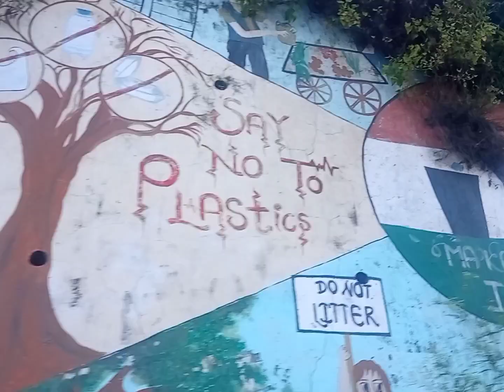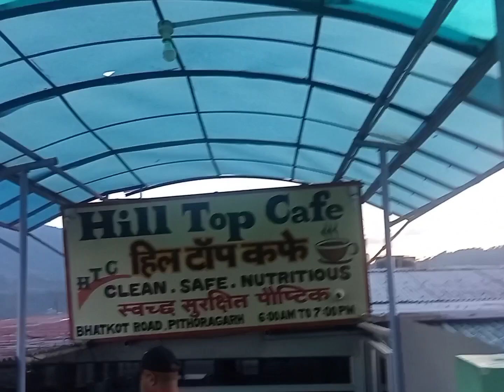Vlog-22 Uttarakhand Best Place For visit!! Uttrakhand Mai Pyari Si Jagah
Best place in pithoragarh uttarakhand!! view point in bhatkot!! could # mountain# climate#uttrakhand
Renu bhatt uttarakhand pithoragarh vlogs